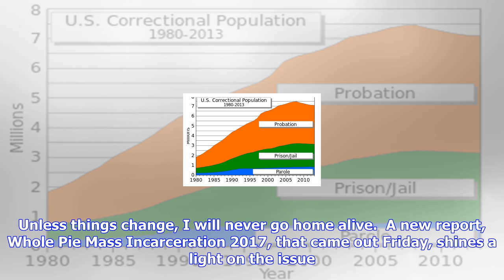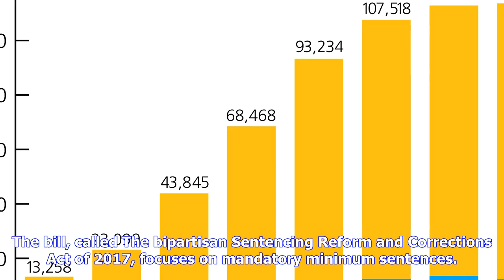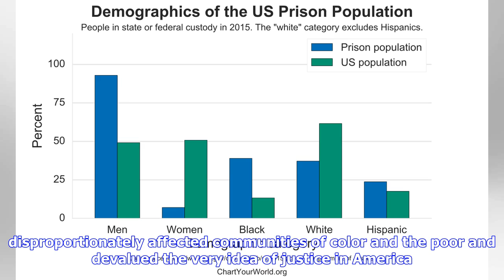Breaking News | New report: 60% of female inmates jailed for non-violent crimes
New report: 60% of female inmates jailed for non-violent crimes

In 1996, Alice Marie Johnson was sentenced by a jury to life without parole on nonviolent drug consp...